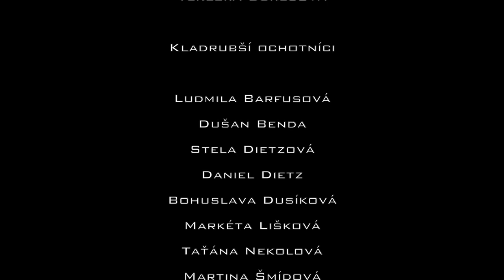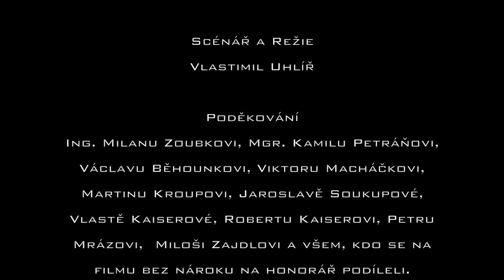VALERIE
Romantický příběh z dílny Foxner Production. Film byl natáčen v klášteře Kladruby a okolí. Premiéra tohoto filmu se uskutečnila 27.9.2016 v prostorách společnosti Bontonland, který tento film zasponzorovala.